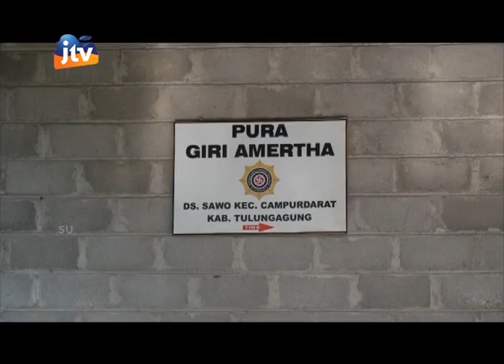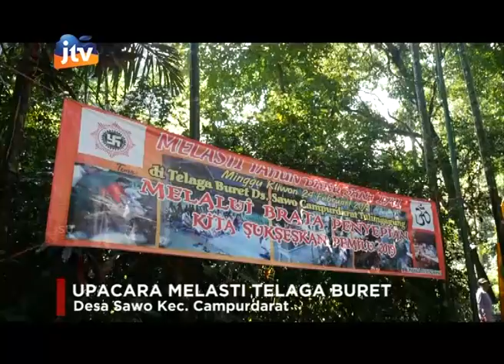UPACARA MELASTI UMAT HINDU DI TULUNGAGUNG-Part 1